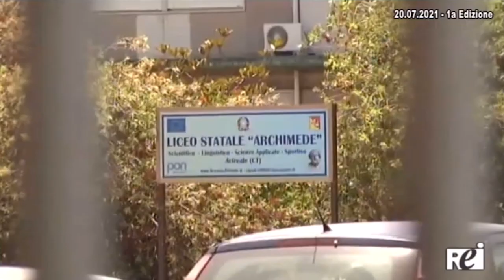Invalsi 2021, Giuliani: rifugiarsi nella DaD fa arretrare gli apprendimenti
Il direttore della Tecnica della Scuola, Alessandro Giuliani, commenta i risultati Invalsi e il loro legame con la didattica a distanza